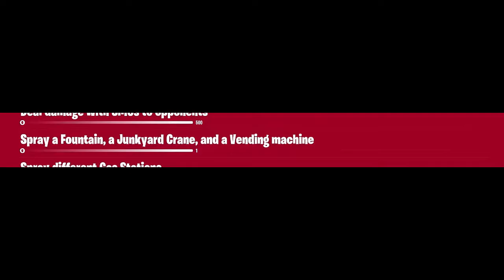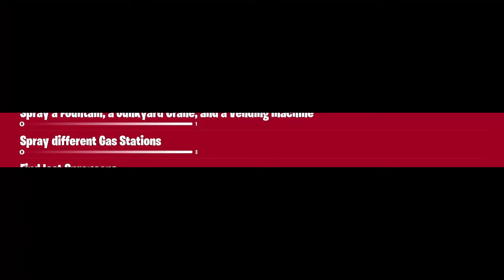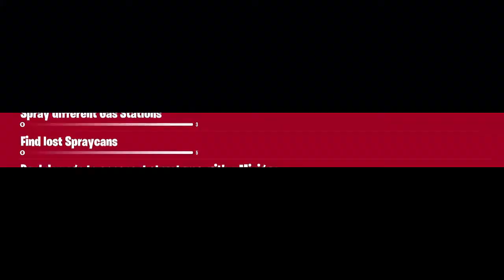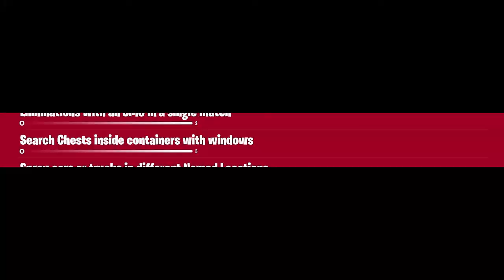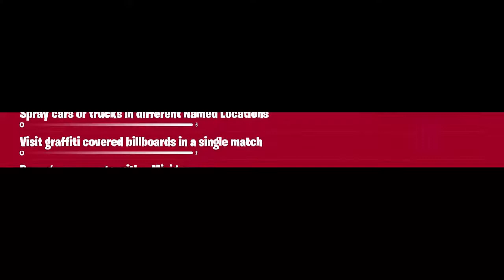SPRAY & PRAY Fortnite Season 10 Challenge - ALL LOCATION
Spray & Pray Fortnite Season 10 Challenge